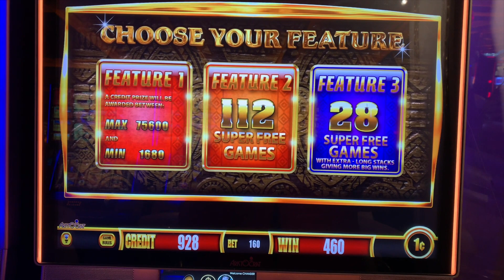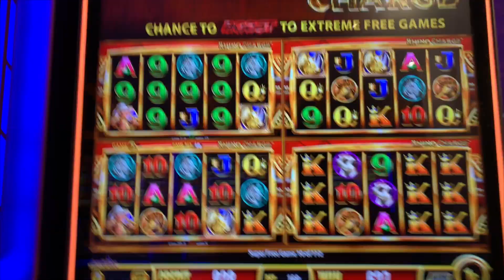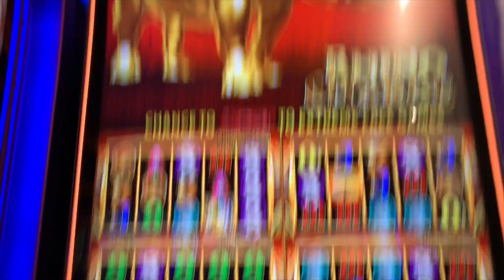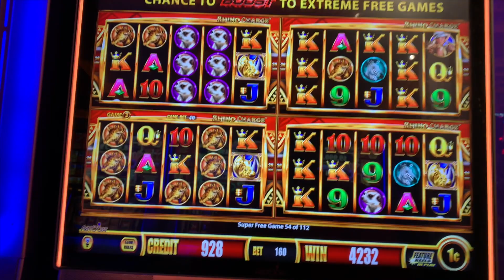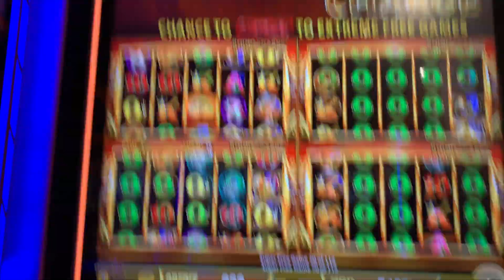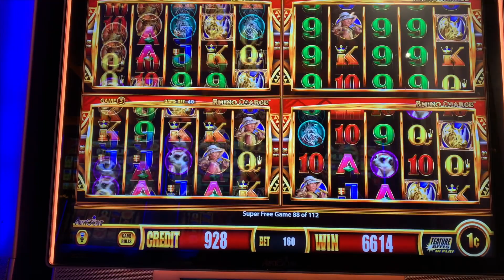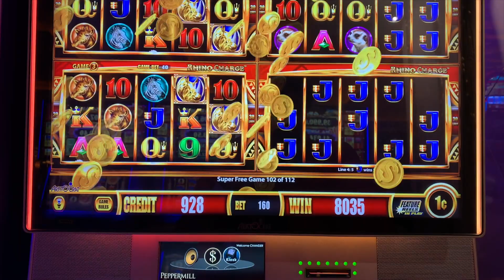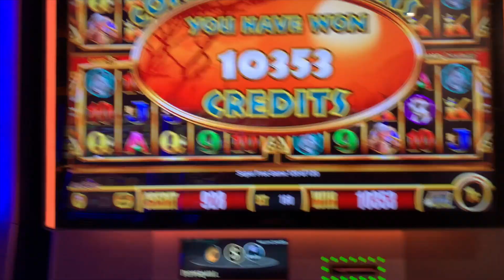** 120 SUPER FREE GAMES ON RHINO CHARGE ** WONDER 4 BOOST ** SLOT LOVER **